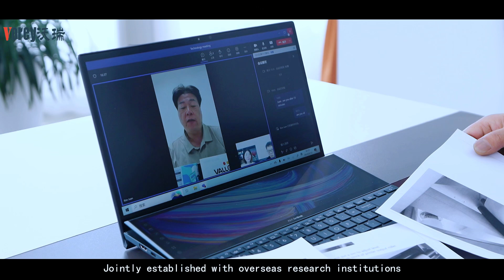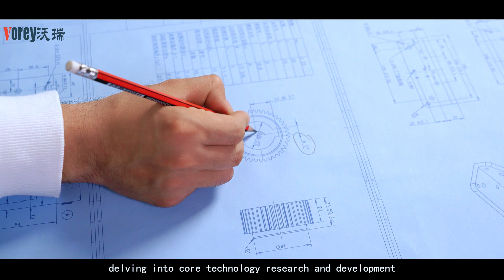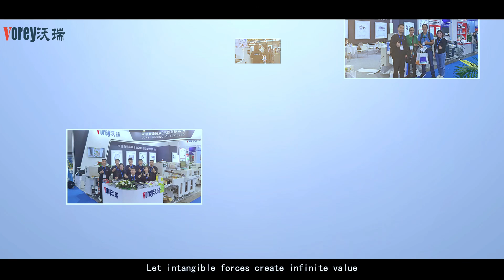Apolo 🌍 Da China para o mundo: Vorey Group Co., Ltd. 🚀 Líder em inovação em mais de 80 países!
🌍 Da China para o mundo: Vorey Group Co., Ltd. 🚀 Líder em inovação, levando a impressão digital e corte de rótulos a 80 países! Com décadas de expertise, está na vanguarda da tecnologia de corte e finalização.